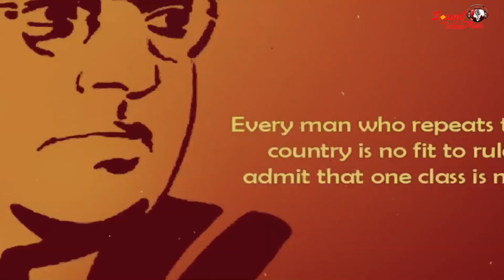Manuwad di Bheem ne Itt Naal Itt # Malkit Babeli#Rattu Randhawa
Singer:- Malkit Babeli ( 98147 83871 )
Lyrics:-   Rattu Randhawa ( World Famous Missionary Writer)
Producer:-   # Ranjit Kumar
Presentation:-   # Yuvraj Madhar
Video By:-   # CMT Studio, Randhawa Masandan
Cameraman:-   # Tilak Raj
Video Director:-   # Ranjit Kumar
Label:-   Sound Waves Music Company